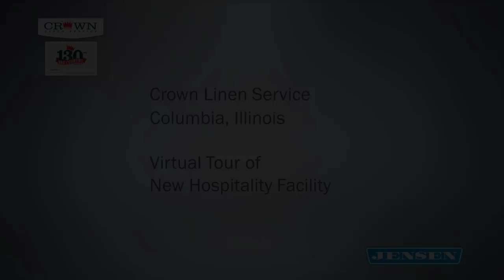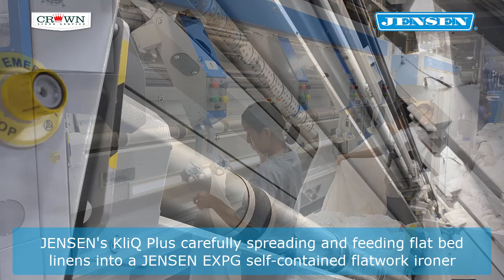Crown Linen Service Columbia, Illinois partners with JENSEN for their hospitality facility expansion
Based in Columbia, Illinois (just across the river from St. Louis, Missouri) is the leading provider of hospitality linens in the St. Louis area. Crown made the decision in 2021/2022 to expand their existing mixed linen facility and add a dedicated hospitality section. JENSEN USA was called on to partner with Crown to design that expansion and outfit them with energy saving, labor saving, and automated equipment allowing ample room for additional growth. The results are nothing short of stellar.